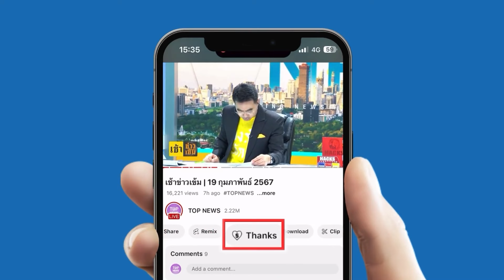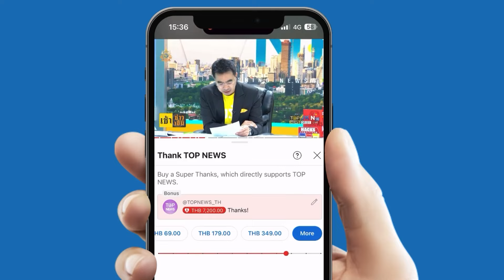"ธีระชัย" ดึงสติ "รัฐบาล" ถ้าอนุมัติแจกเงินหมื่นซี้ซั้ว ระวังจะต้องหาเงินมาคืนประชาชน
"ธีระชัย" ดึงสติ "รัฐบาล" ถ้าอนุมัติแจกเงินหมื่นซี้ซั้ว ไม่คิดรอบคอบ ระวังจะต้องหาเงินมาคืนประชาชนแทน